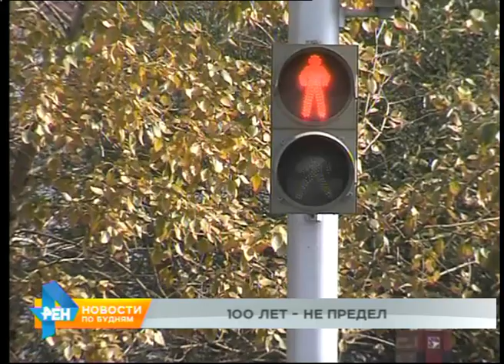Иркутянка Вера Попова отметила 100-летний юбилей и раскрыла секрет долголетия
Поводов не для огорчения, а для улыбок, сегодня было немало. В этот день в Иркутске свой юбилей праздновала Вера Михайловна Попова. Женщине исполнилось... 100 лет. Это тот самый возраст, шанс отметить который в Иркутской области имеют единицы.

Сегодня женщину поздравляли все её многочисленные родственники - дети, внуки и даже правнук. За свою жизнь Вера Михайловна видела, как строилась новая экономическая политика в 20-х годах, была участником Великой Отечественной войны, пережила Хрущёвскую оттепель. Трудовой путь женщины начался в конце 30-х годов прошлого века. Вера Михайловна всю жизнь проработала учительницей начальных классов. И даже сегодня, когда за плечами целый век, она не унывает. Особое внимание уделяет своему здоровью. Рецепт хорошего самочувствия очень прост. Занятия физкультурой и закаливание.

ВЕРА ПОПОВА, жительница Иркутска: "Советую всем пользоваться таким способом - обливание холодной водой. Заниматься физкультурой, чтобы нервы свои и настроение было. Надо слушать музыку, песни. Это жизнь, это радость, это здоровье. Человек должен быть всегда весёлый, добрый ласковый. Всё будет хорошо".

Вековой юбилей в Иркутской области отметили уже 71 человек. Это данные Пенсионного фонда. На самом деле долгожителей может быть больше. Дело в том, что в списке не учитываются военные и бывшие сотрудники правоохранительных органов. Они получают ведомственную пенсию. Но даже если предположить, что таких людей наберётся около 30, получается, что из 2,5 миллионов жителей Иркутской области лишь 100 человек смогли справить 100-летний юбилея.